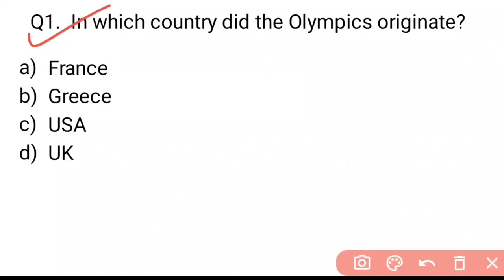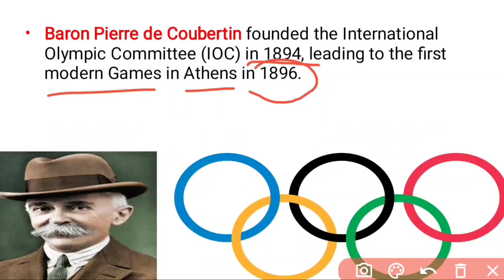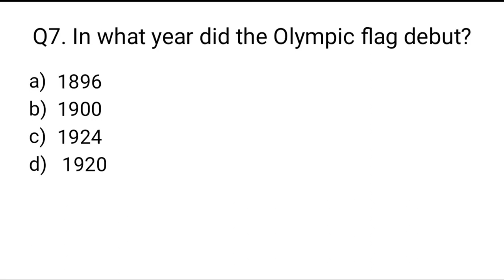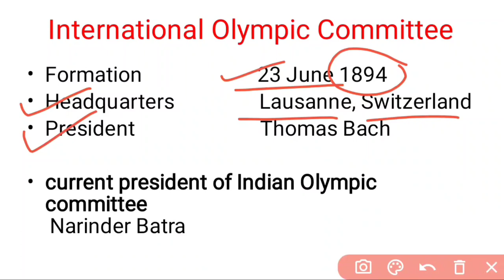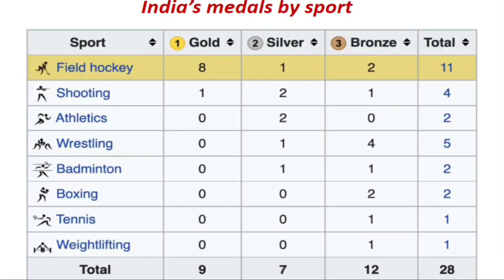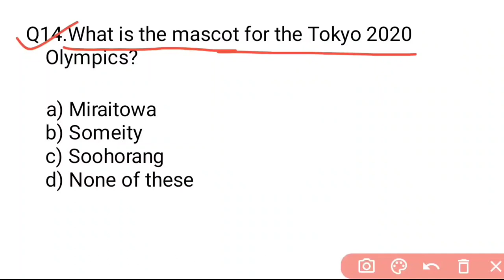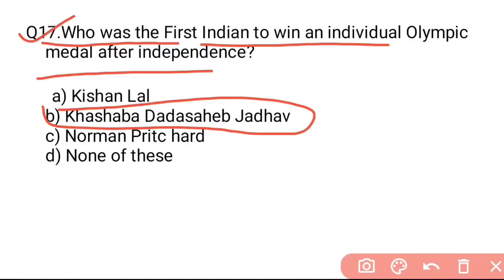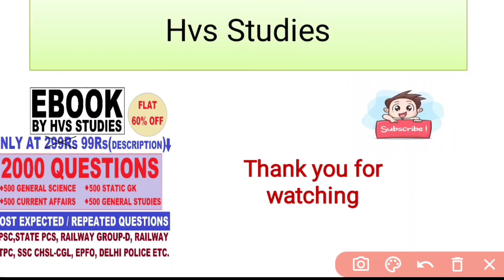Tokyo Olympic Games 2021 | Olympic Games full detailed | Tokyo Olympic 2020 | Current Affair 2021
*VIDEOS*
Books and Authors (150+ books)

Tokyo Olympics gk
Tokyo Olympics 2021 current affairs
Tokyo Olympics 2021  gk
Tokyo Olympics 2021 india
Tokyo Olympics 2021 quiz
Tokyo Olympics 2021 static gk
Tokyo Olympics 2021 questions and answers
Tokyo Olympics 2021 video
Olympic Games
Oympic Games 2020
Tokyo Olympic 2020
Tokyo Olympic Winners
India medals won in Tokyo Olympic
All Winner of Tokyo Olympic
india's Chanu Saikhom Mirabai has made history by winning Silver medal in Olympic Games.
PV Sindhu won Bronze medal in Tokyo Olympic 2020.